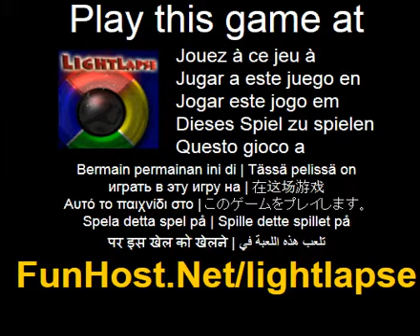Lightlapse - Videospiel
Dieses Spiel wird dein Gehirn stellen, auf die Probe zu beurteilen, wie gut Sie Muster und Sequenzen auswendig lernen! Dieses Spiel ist fur diejenigen, die mehr Augenmerk auf die akustische Muster anstatt das visuelle will aktiviert sound. Wiederholen Sie das Muster, die durch den Computer gegeben. Die Spiel s-Schwierigkeit erhoht sich mit der Zeit (Geschwindigkeit, Muster, Personlichkeit, Lange der Sequenz usw.) Sehen Sie, wie hoch man Gaste konnen! Das Spiel - Www - Facebook - Twitter - YouTube